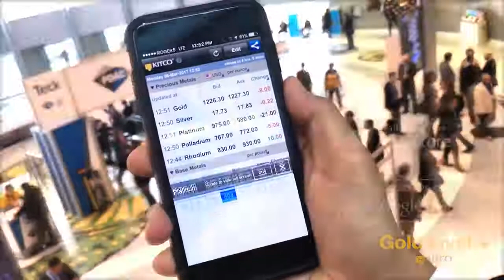Frank Holmes Sticks By $1,500 Gold Call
Gold has historically been depressed ahead of Fed meetings but rallies immediately afterward, said Frank Holmes, CEO of U.S. CEO of U.S. Global Investors.